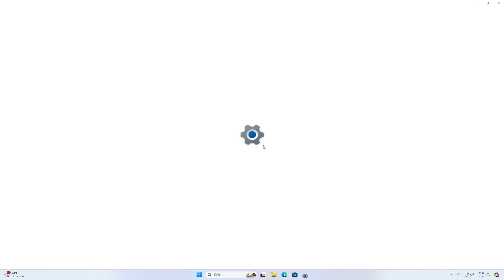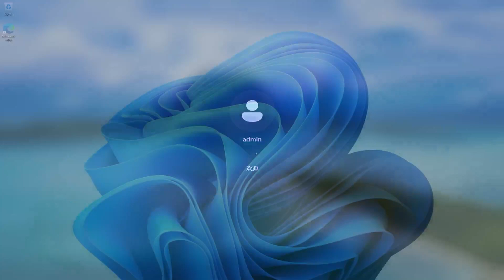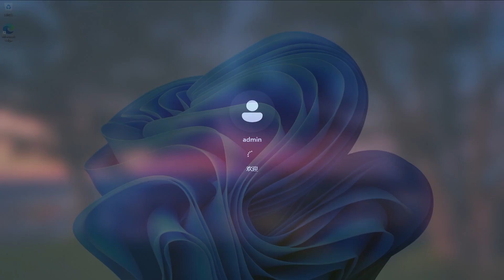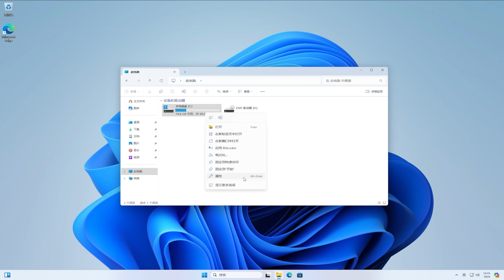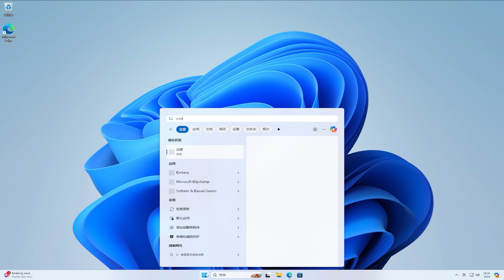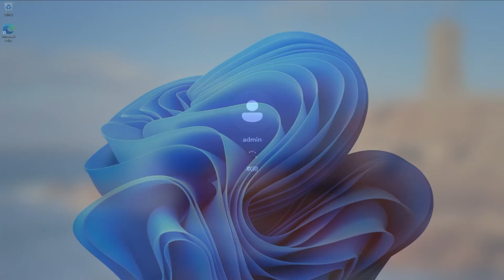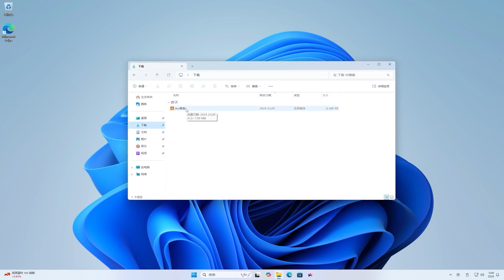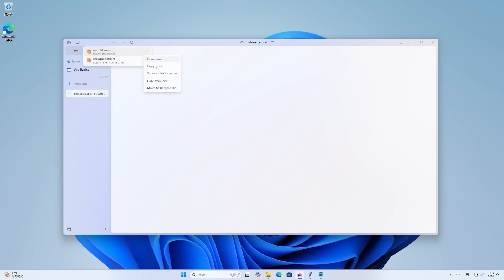微软发布新版Windows11，重新设计开始菜单，新增 3 种视图方式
🎈About🎈
💋 订阅Youtube💋:
ViVeTool:
How to Enable New Start Menu in Windows 11
Windows 11: Start menu redesign, more
How to Enable the new All apps view in Start Menu in Windows 11
How to Fix Arc Browser Not Working on Windows 11
Arc Browser not launching in Windows 11.
Arc won't start in Windows 11
Arc just won't open on Windows 11